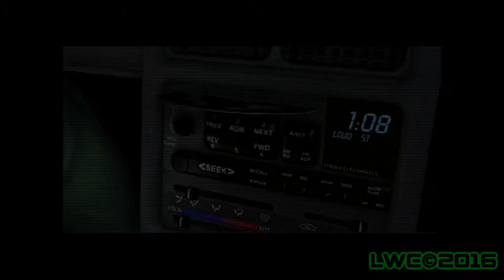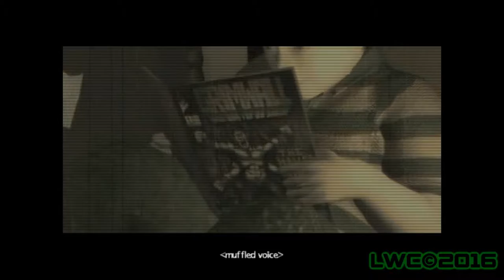Wiz&Hitman LPs: Sanitarium Commentary Part 1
Another game commentary by Wiz and Hitman to keep you sane, with sanitarium. A very nice point n click game that is psychological and unintentionally funny as you go through it.